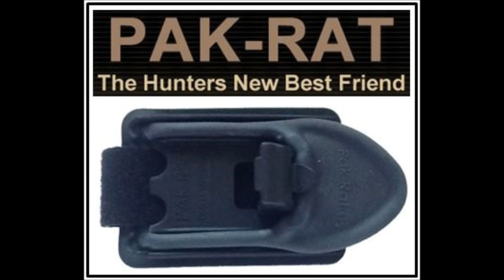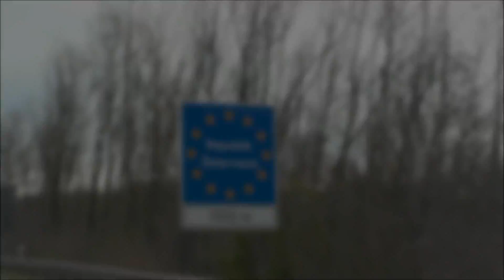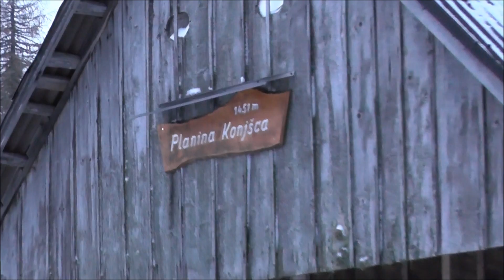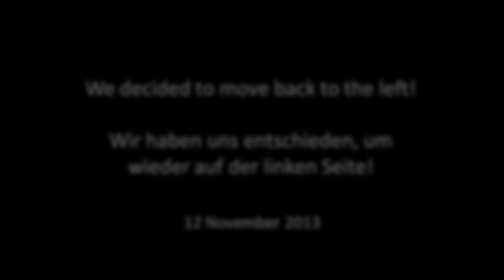Hunting Chamois In Slovenia (Gamsjagd), Season 1 (Video 1), with Ricky Mills V19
Ricky Mills, Meena Fernandes, Russ Walter and Zac Vann and head to the Julian Alps of Slovenia to hunt Chamois. Slovenia is one of the hidden wonders of Europe. Good Food, good wine, great people and culture that will get you wanting to come back for more.

Learn more about Ricky Mills on his Facebook Public Figure